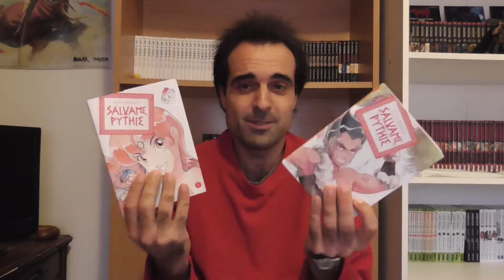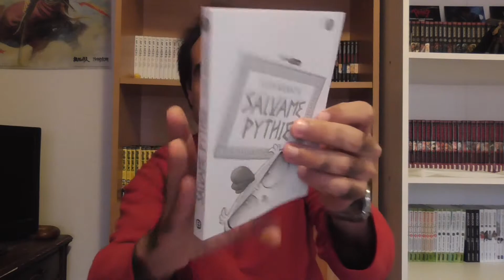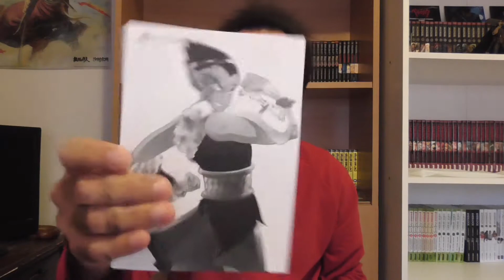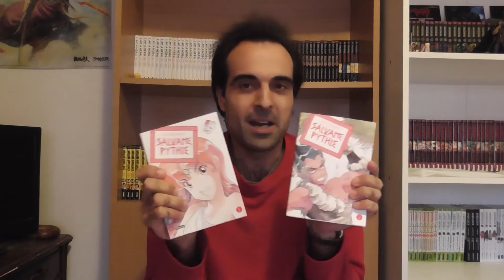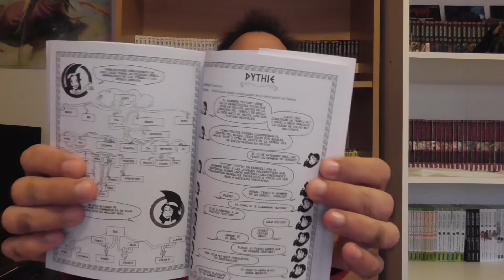Descubriendo Manga: Sálvame, Pythie